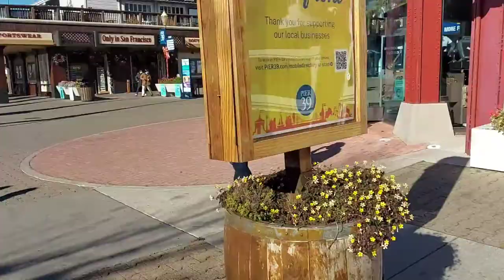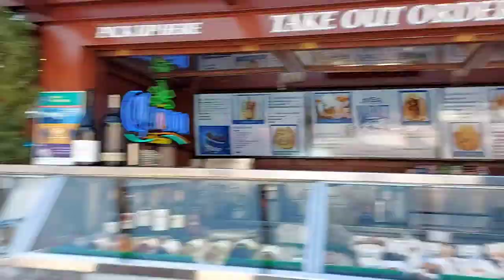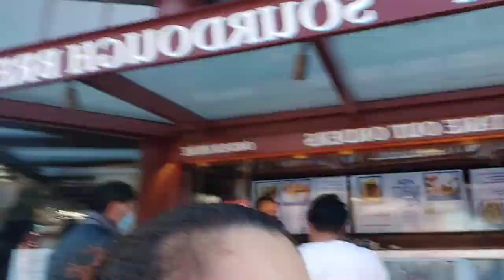golden gate bridge San Francisco Downtown Adventure Pier39 SeaLion alcatraz island sf pier 39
This is the first part of our adventure in San Francisco Bay  Area pier 39 sea lions,
pier 39 san francisco 2020,
san francisco pier 39 2020 alcatraz island san francisco,
island of alcatraz,
alcatraz island prison,
alcatraz island wow.

Music background Use CTTO:

Musician: LiQWYD
Musician: Philip E Morris
Musician: LiQWYD
Musician: LiQWYD
Musician: @iksonmusic